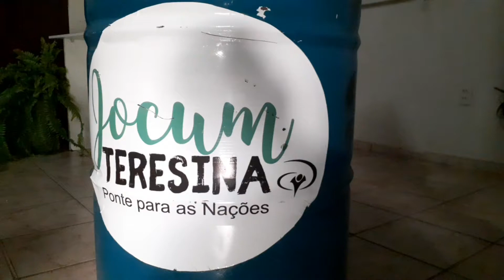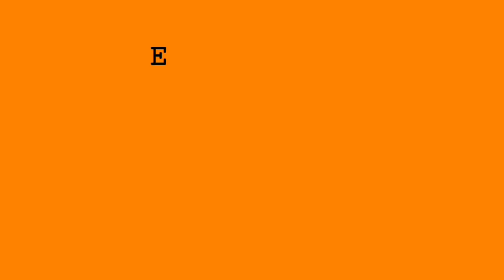Chamada Eted Sertão 2020.2 - Jocum Teresina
A eted é um momento único na vida de todos que anseiam conhecer mais a Deus, com aulas focadas nisso, momentos de intercessão e louvor, meditação e muito mais voce vai poder se conhecer mais e ouvir a Deus . Dessa vez temos a alegria de apresentar a vocês a Eted sertão!!!
Estamos preparando tudo e aguardando você que apesar de qualquer empecilho desse tempo escolheu obedecer a Deus!

Jocum Teresina ponte para as nações